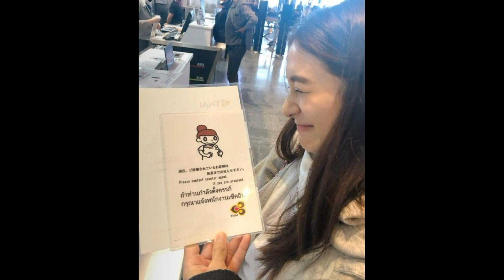เผยภาพ ‘นางเอกดังช่อง 3’ อวดพุงน้อยๆ เพิ่งประกาศท้องแต่ป่องมากแล้ว